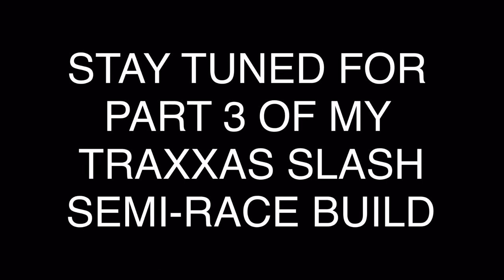Traxxas Slash SEMI-RACE Build PART 2A: Suspension Tuning UPDATE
UPDATE on the suspension tuning. I decided to install a ONE hole piston on the rear shocks and keep the stock TWO hole piston on the front shocks. Kept 50wt on the rear and dropped from 100wt to 90wt on the front

Now I got the setup I wanted